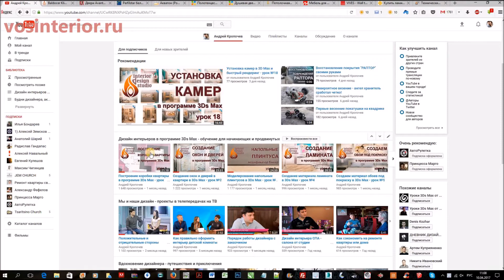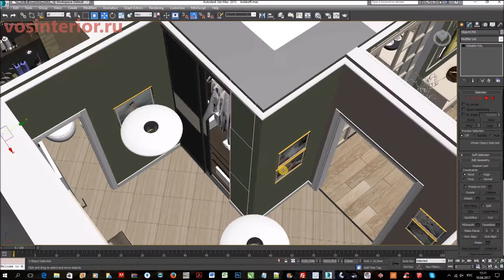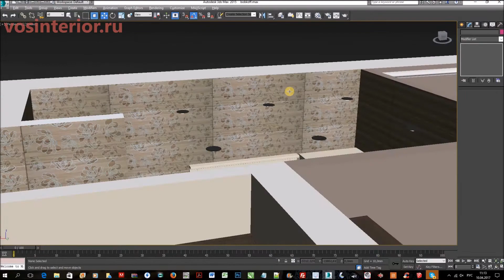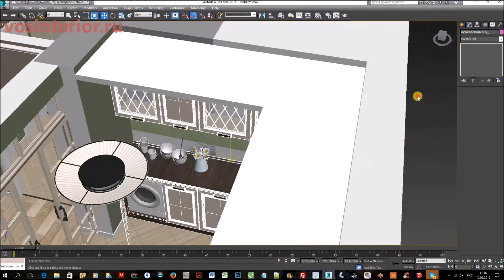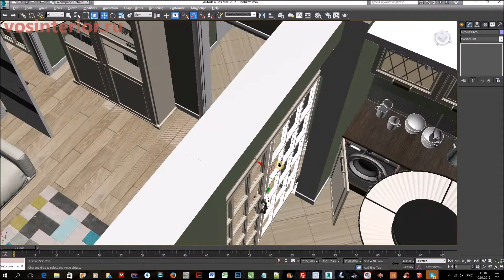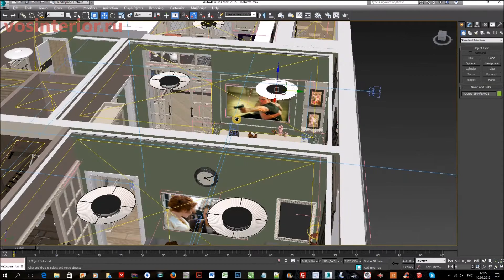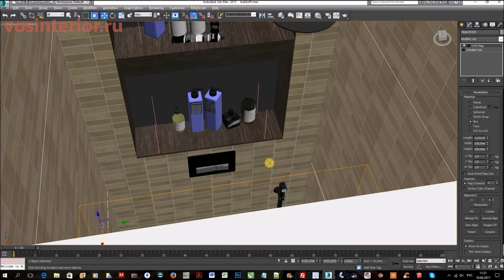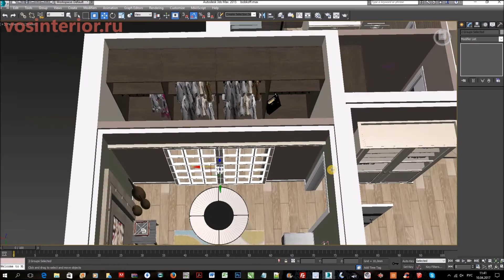Технический дизайн интерьера квартиры - часть 5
Грамотный технический дизайн квартиры подразумевает соблюдение технологии и продумывание узлов. Часть 5.
Пройдите наш курс обучения дизайну интерьеров в 3Ds Max дистанционно по Skype, получите сертификат и новую профессию